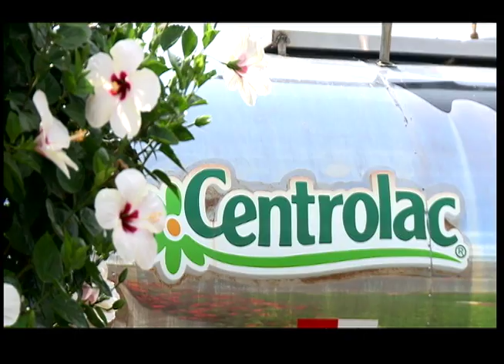Notivos: Productores de Leche de Boaco aumentan producción-11 febrero 2014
Gracias a la asistencia técnica ganaderos del departamento de Boaco asociados a la cooperativa San Felipe,  aumentaron la producción de leche hasta en un 50 por ciento.